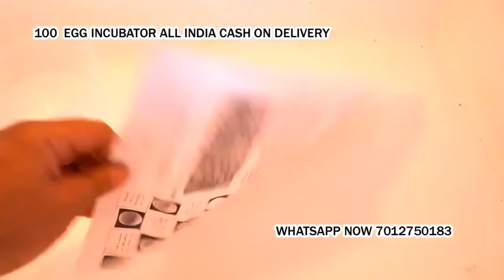100 Egg Incubator hatching machine Daryapur (Banosa) Amravati